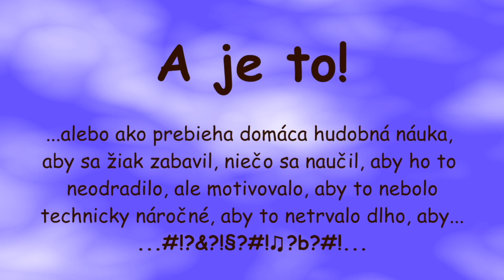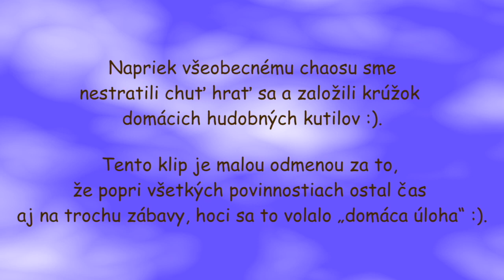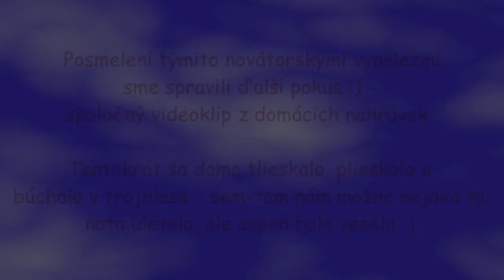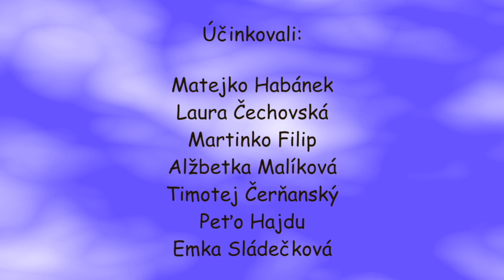ZUŠ Trenčín (Karola Pádivého) - Jarný koncert (Časť 1)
Domáce videá z dištančného vzdelávania žiakov hudobného odboru  Základnej umeleckej školy Karola Pádivého v Trenčíne. 🍀 🎻 🎧